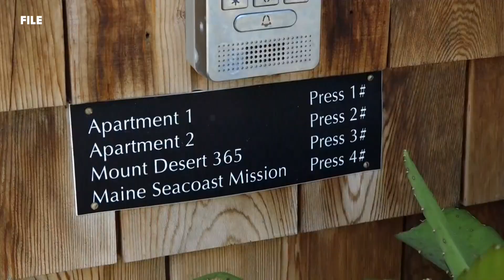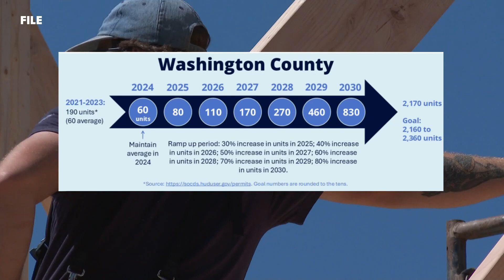New report highlights next steps needed to combat Maine's housing crisis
The report shows that housing production will need to increase by 94 percent each year to reach the targeted goal of adding 84,300 units to the market by 2030.